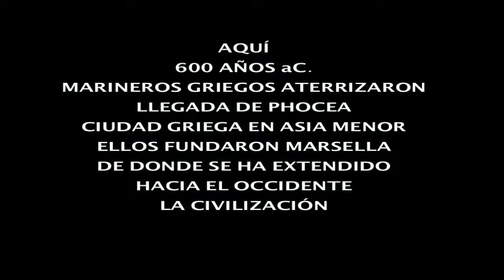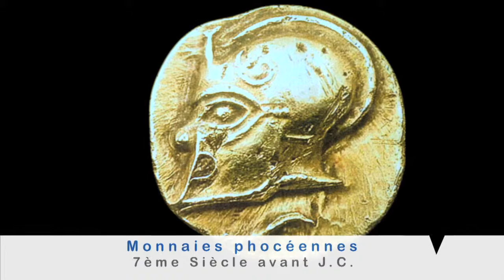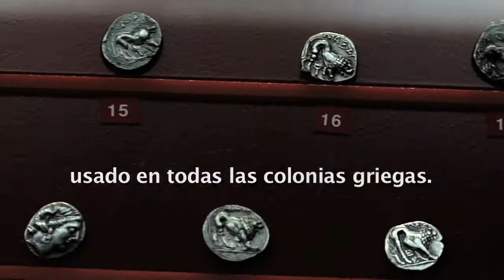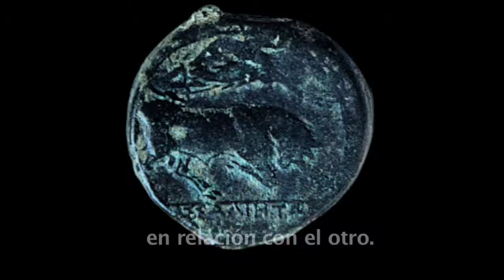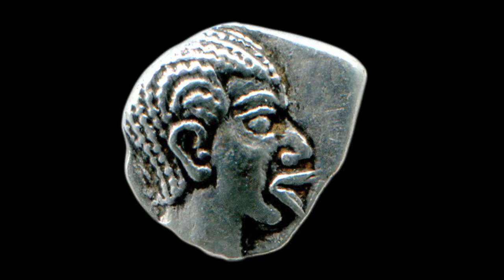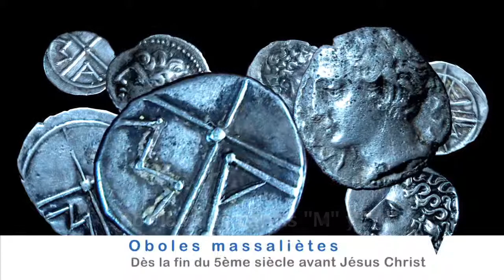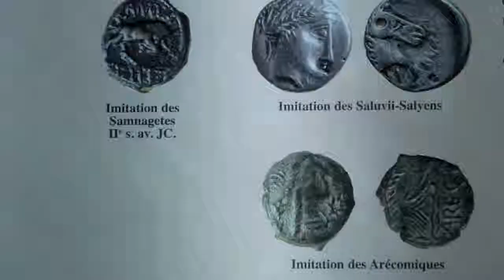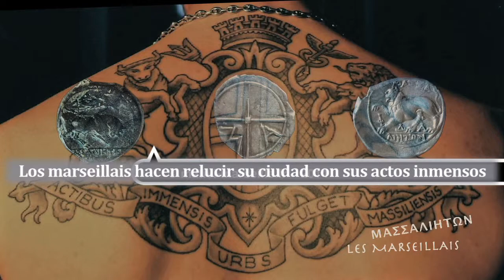La moneda de los marselles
De su fundación, Marsella introdujo el Dinero en el Oeste.
Sobre las monedas de Marsella, los Galos descubieran al mismo tiempo la escritura alfabética y el dibujo perfecto que ellos imitaron poco a poco por desarrollando su propio estilo Celta... 300 años antes de Roma.